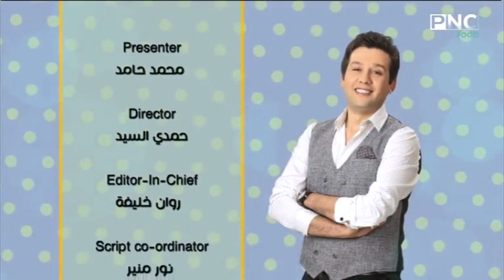المطعم مع الشيف محمد حامد | حلقة خاصة عن طريقة عمل جاتوه الفاكهة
حلقة برنامج المطعم - الأربعاء 10 يونيو 2020